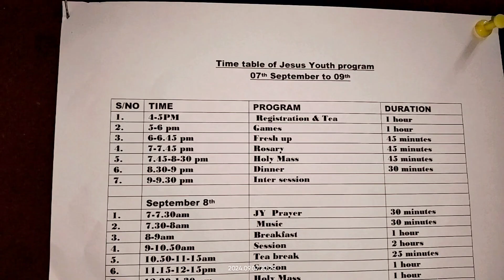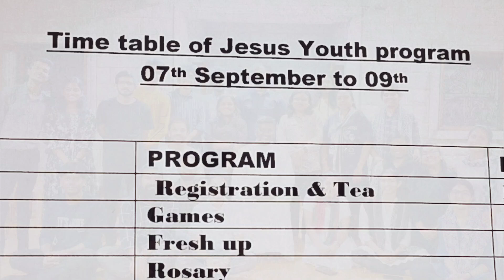Jesus Youth Bangalore Pro-Life Ministry Meeting @ NBCLC, Bangalore - 7 Sept 2024